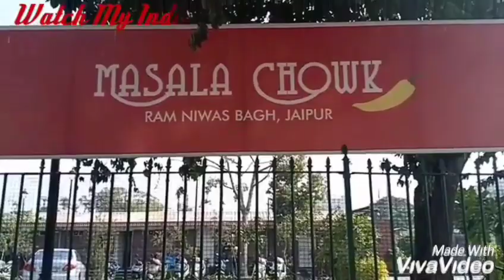Best Photoshoot Points in Jaipur | Jaipur Tourist Places | Jaipur Tour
Aaj Hum Apne Video Mein Aapko Dikhane wale Hai Jaipur ke Bestphotoshootpoints. Jaha ja kr aap apne behtreen photographs click kr skte hai.